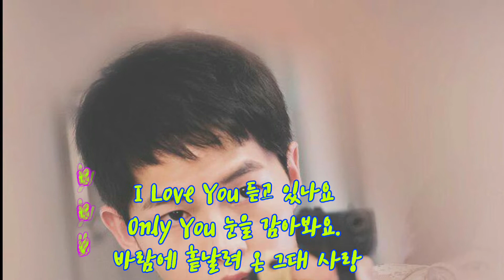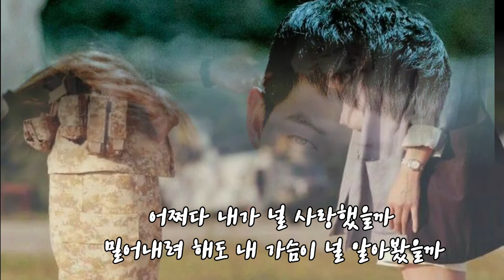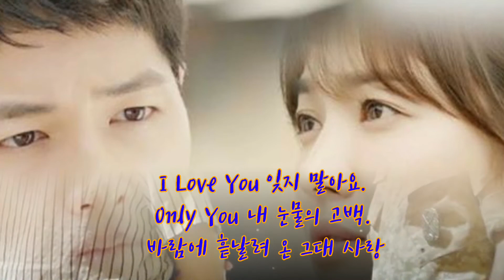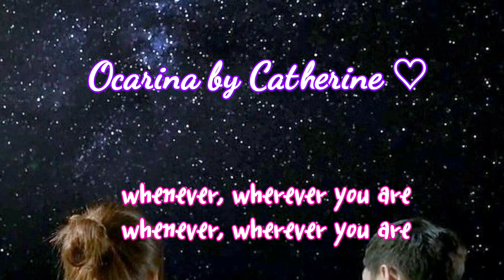Always (태양의 후예 ost) Ocarina Cover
윤미래 노래
AGD 오카리나